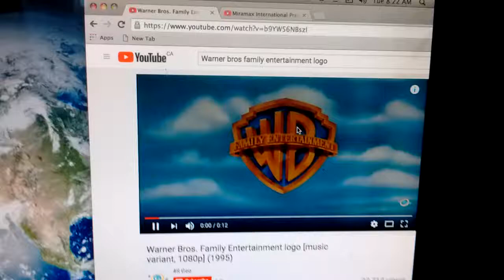Warner Bros Family Entertainment,New Line Cinema and Savoy Pictures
This is my take on The Stupids
Release date: August 30th 1996
Villain: Colonel Neidermeyer.